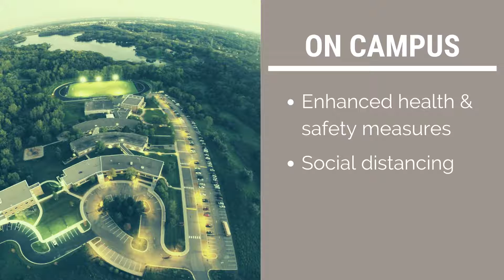Your Child, Your Choice: Learn Online or On Campus at the International School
Parents choose: On campus instruction or online learning. Which is right for your family?